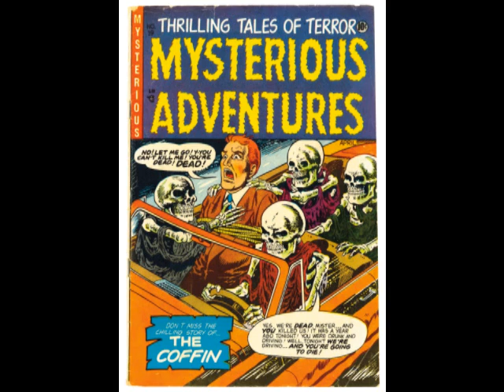Tuco - Papa Gonna Drop Ya (aka Alligator Boot VooDoo)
Original demo.  This song later became a Filthy Few song called Alligator Boot VooDoo.  Drums programmed by Nick Miller